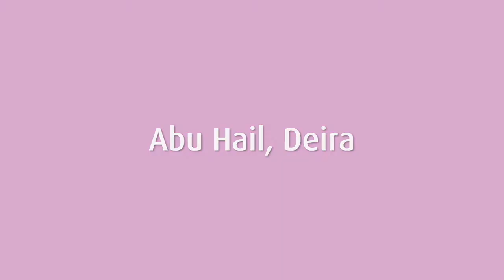Dr. Anish Ahamed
Talking about Endocrinology by Dr. Anish Ahamed
MD(Gen Med),DNB (Endo)
MNAMS , MRCP Endo (RCPUK), FRCP(Glasg)